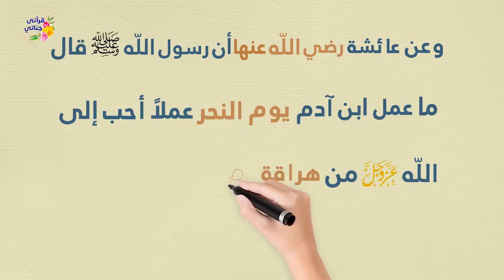ما أفضل عمل يقوم به المرء اول يوم في عيد الأضحى؟؟